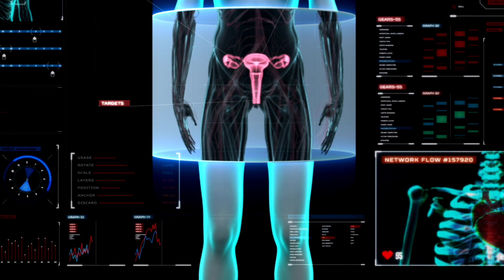How to Fix Stress Belly | Why Diets Can Make this Worse | Hormonal Belly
I had some technical issues yesterday, but I am here with another video for you.  There's so much I wanted to share with you about this topic. There's so much information about diets and weight loss, but how do you know it's fat or stress and what is the difference.

Not convinced yet? if you enjoyed this video, then that's your answer.

Hopefully this video with help bring clarity.

 Find out more about Forever Chemicals in the Cape Fear Water